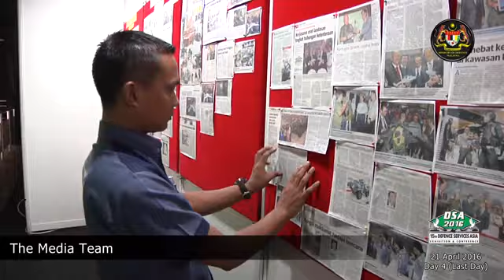Day-4 DSA 2016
Saksikan video sepanjang hari terakhir, Day-4 DSA 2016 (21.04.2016)